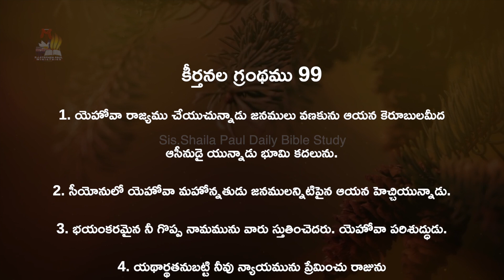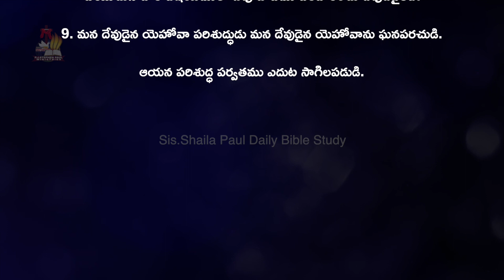బైబిల్ వాక్య పఠనం - Episode-101 (May 12th ) | Sis.Shaila Paul Live Program | 2021